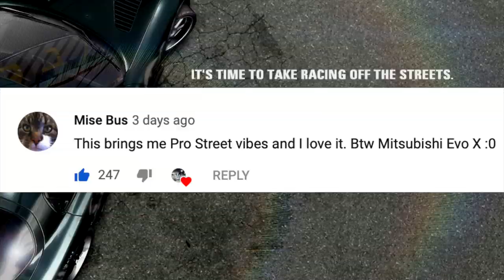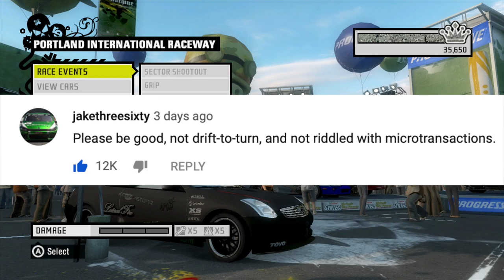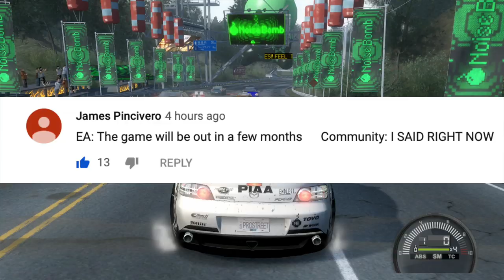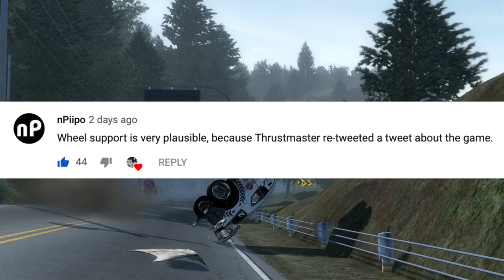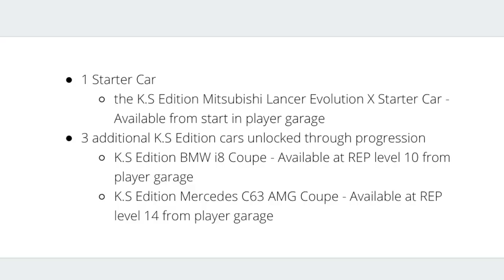Need For Speed HEAT - Why Did They Do This?? PROSTREET Vibes!! Character Customization CONFIRMED!!